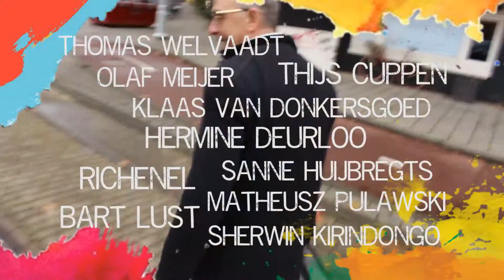Frank Paavo - Jazz Painter - EPK video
Album: Frank Paavo - Jazz Painter (2017)